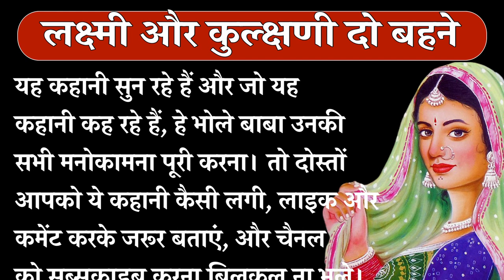लक्ष्मी और कुल्क्षणी दो बहनों की कथा | शिवचर्चा की कथा:दो बहनों की कहानी